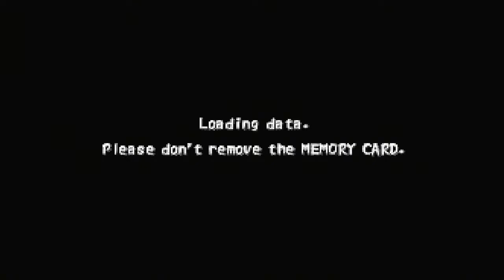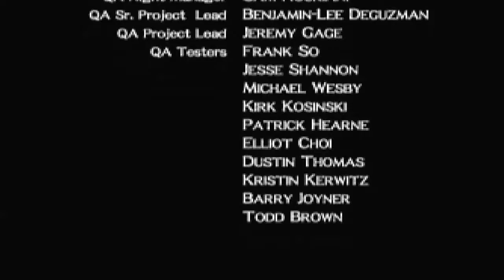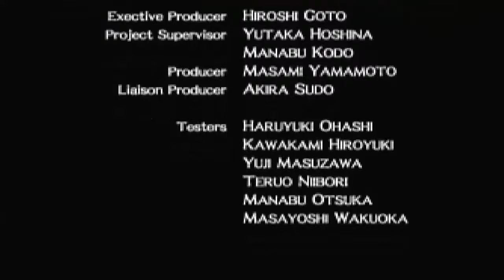JRB ON DA BEATS-TENCHU 2 (ONLINE GAMING) PS3-VID 23 2024 Live Stream